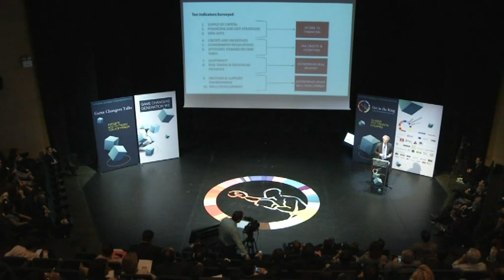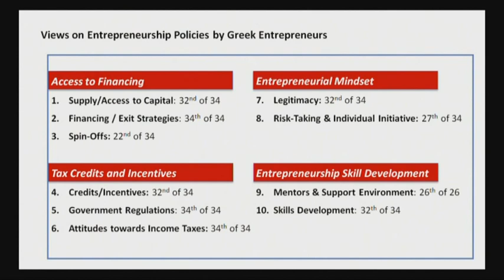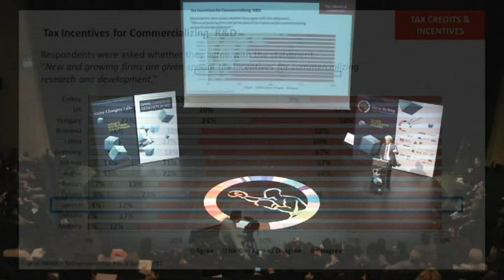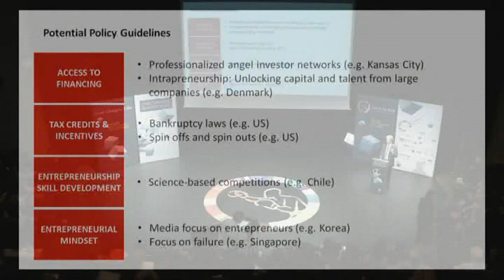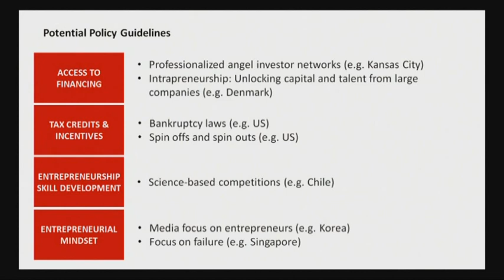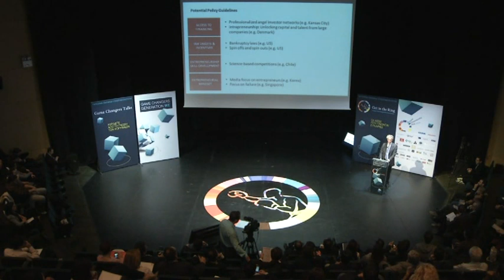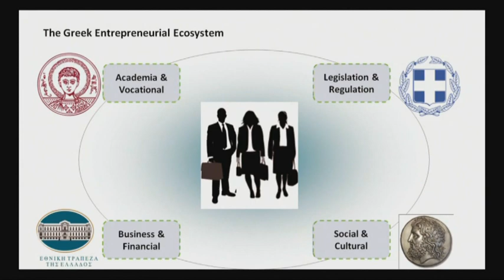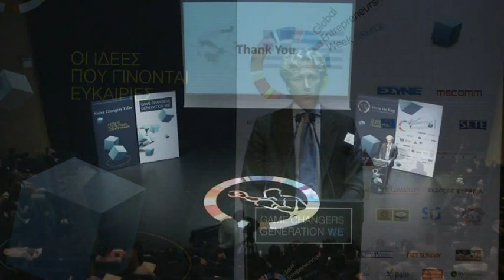game changers talks: Ydir Vissers 2nd part